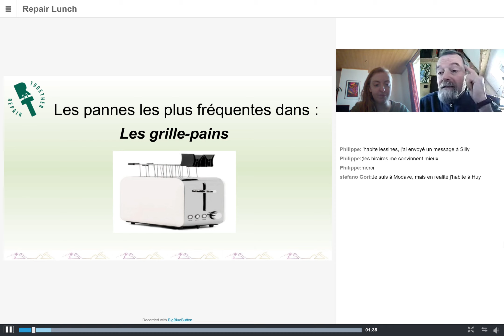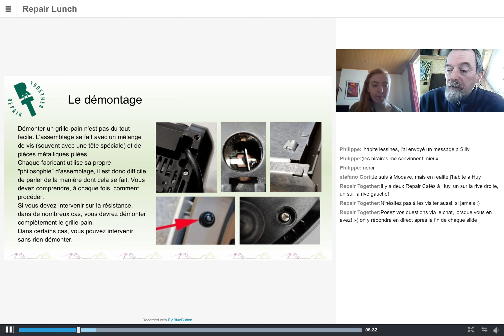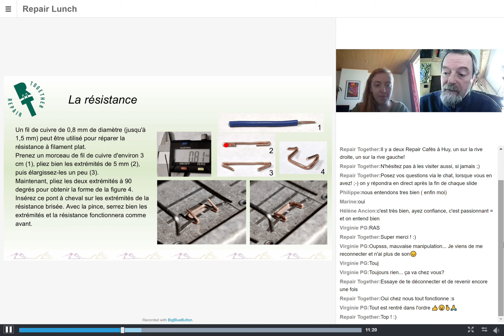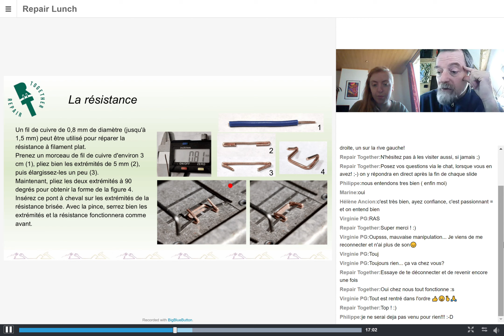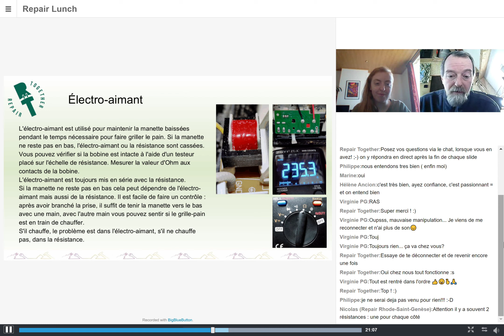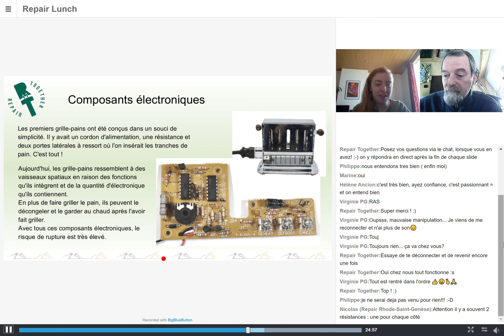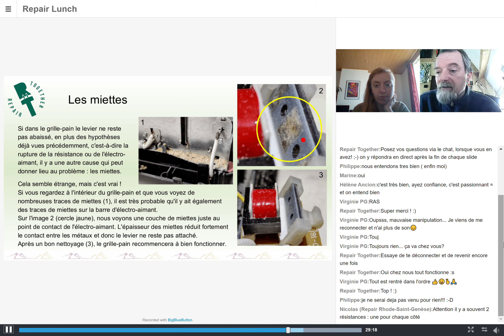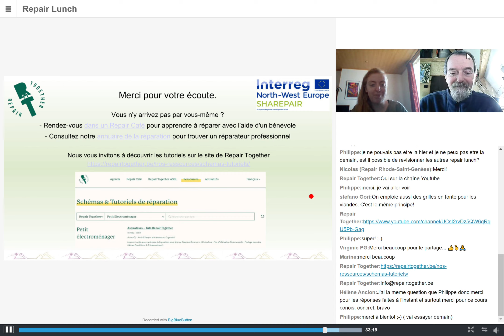RT-Webinaire2 / Grille Pain - Toaster 2021 02 25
Webinaire #2 : Une série d'ateliers pour apprendre à entretenir et réparer vos appareils. En février 2021, Repair Together a proposé CHAQUE MIDI une seconde édition de ses "Repair Lunchs", sous la forme d'un atelier EN LIGNE pour parcourir les pannes les plus fréquentes et apprendre à entretenir et réparer vos objets usuels défectueux.